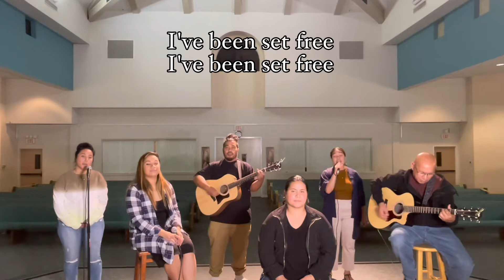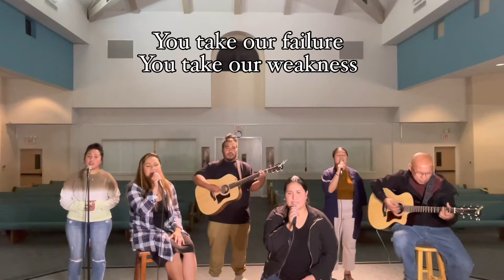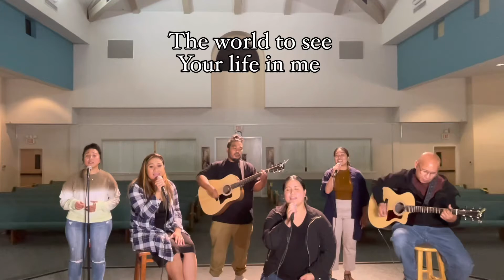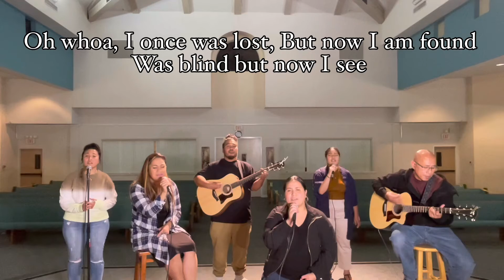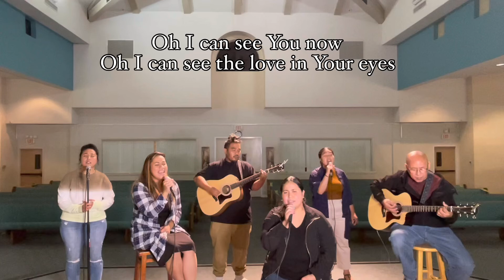Broken Vessels (cover)